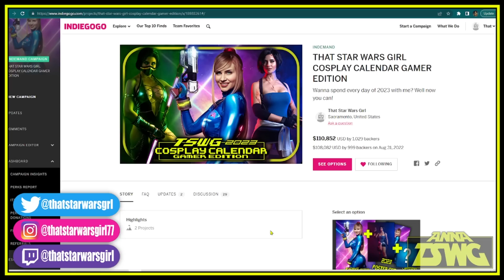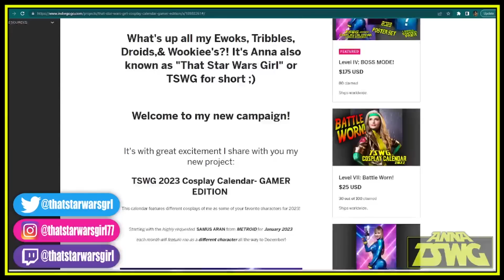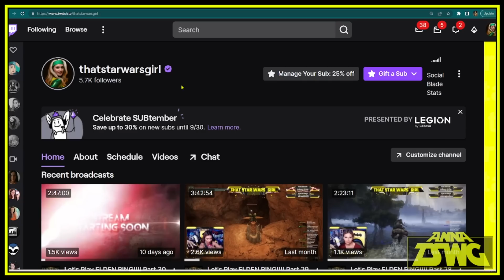She-Hulk Director EXPOSED! Proves During Interview SHE'S NEVER READ THE COMICS and lies about it!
She-Hulk director exposes herself during interview! She's clearly never read the comics and I've got the receipts to prove it!

Mail:
Anna TSWG
P.O.Box28171
Santa Ana, CA
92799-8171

🟢Previous She-Hulk Videos:
-CRAZIES STILL RREEEEing OVER MY SHE-HULK EDIT! THEY WANT TO CANCEL ME FOR NOT BENDING THE KNEE!